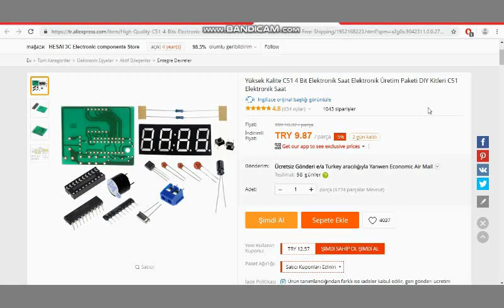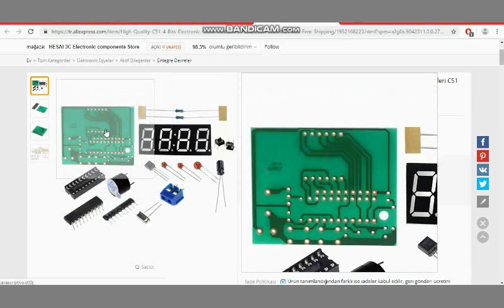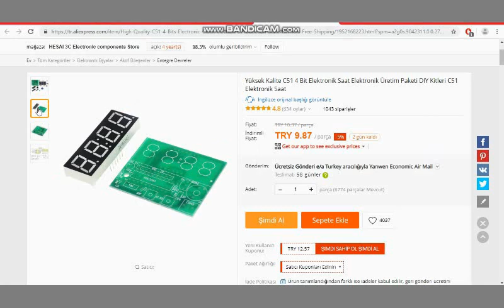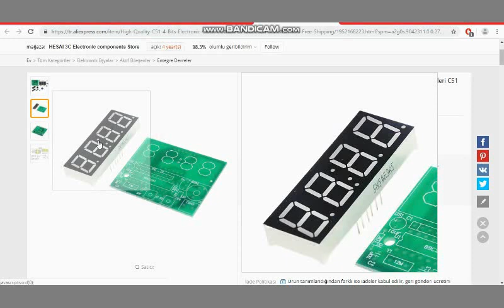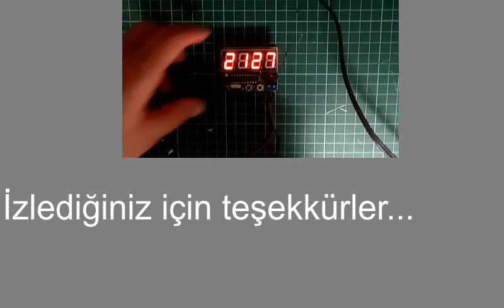Hazır Devre: 4-Bit Saat Montajı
Hafta sonu eğlencelik bir devre. Yarım saatte hazır.
Kolay gelsin.